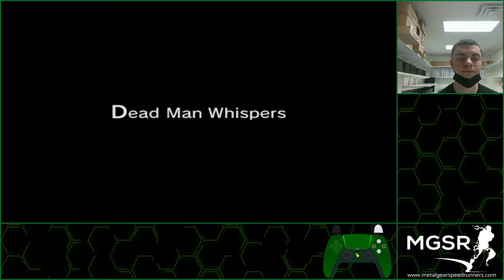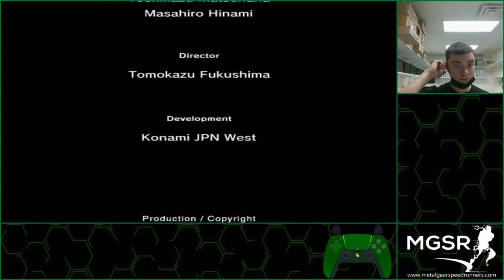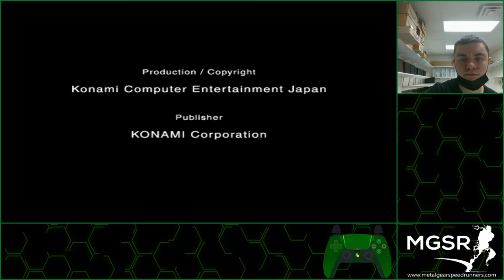MGS2: Substance | PC | Snake Tales | Dead Man Whispers | Perfect Stats | 6:54 IGT